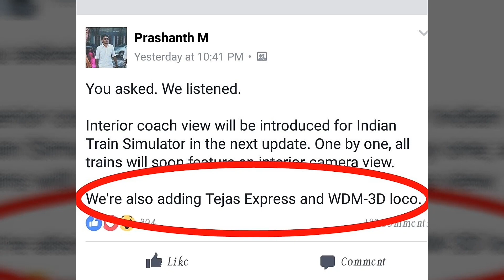Indian train simulator : upcoming update 1.9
Indian Game